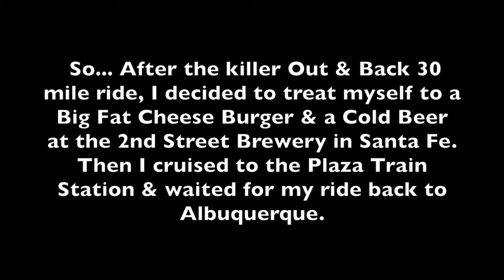Santa Fe Rail Trail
I jump on the Surly ECR, take the train to Santa Fe, NM, & ride the Rail Trail.